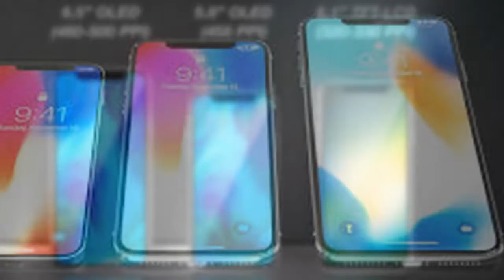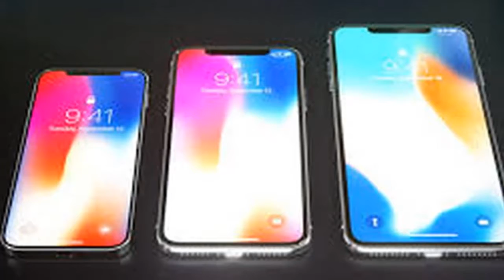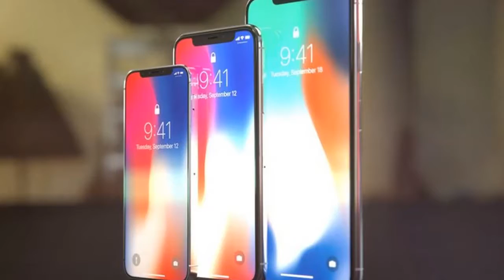iPhone X & iPhone SE 6.1 Inch iPhone Case Renders Leaked - MADTECH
By: MADTECH